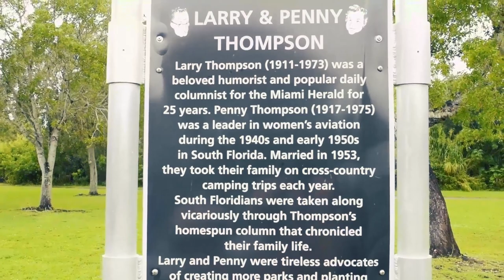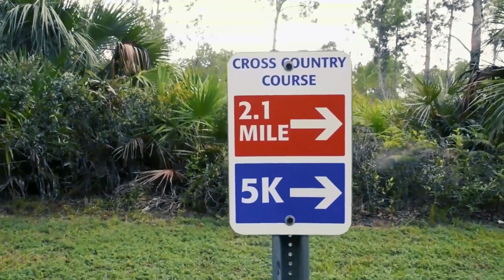Larry & Penny Thompson Memorial Park and beach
Larry and Penny Thompson Memorial Park is the largest park/campground in Miami-Dade County. The park, adjacent to Zoo Miami is located at 12451 SW 184 Street, Miami, FL 33177
Larry Thompson (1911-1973) was a beloved humorist and popular daily columnist for the Miami Herald for 25 years.
Penny Thompson (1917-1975) was a leader in women's aviation during the 1940s and early 1950s in South Florida. Married in 1953, they took their family on cross-country camping trips each year.
South Floridians were taken along vicariously through Thompson's homespun column that chronicled their family life.
Larry and Penny were tireless advocates of creating more parks and plantingmore trees and flowers throughout Miami-Dade County

Music
mixkit.co

Slow Rain
by Alejandro Magana